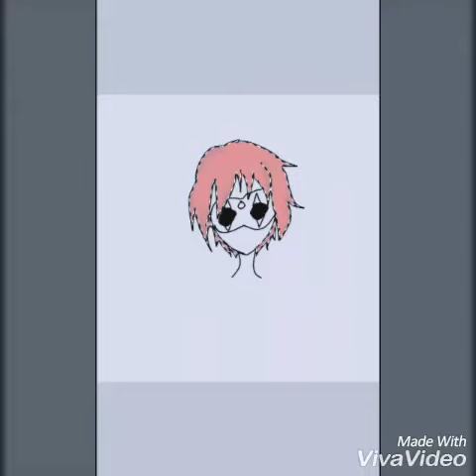Gerard way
Senpai ❤